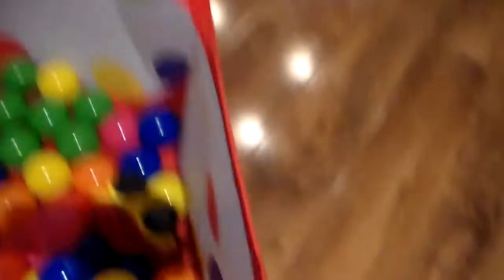Post Every Night In September: Ball War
We dip into the ball pit and have a great time